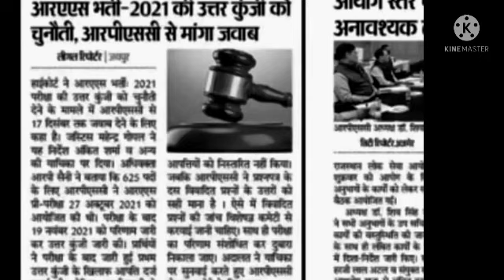बड़ी खुशखबरी 💥Ras pre rasult news | ras pre news today| ras pre result news today